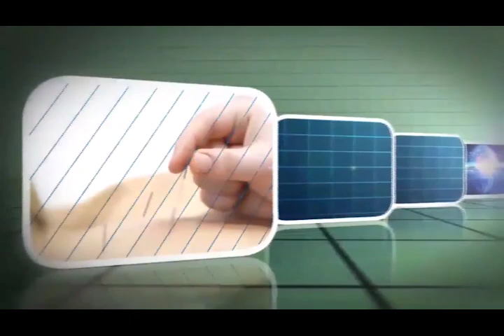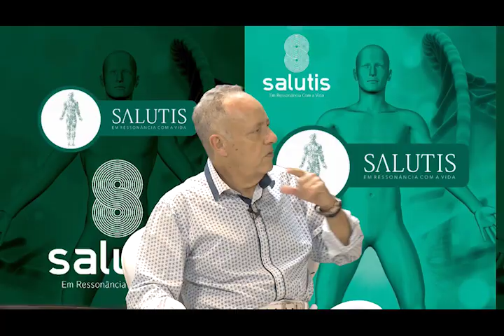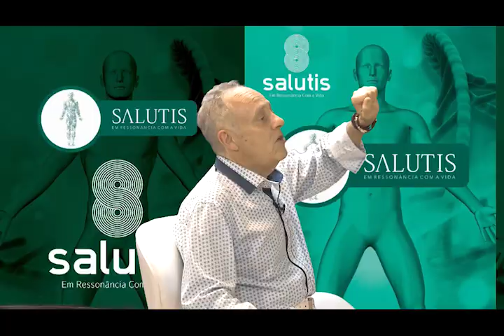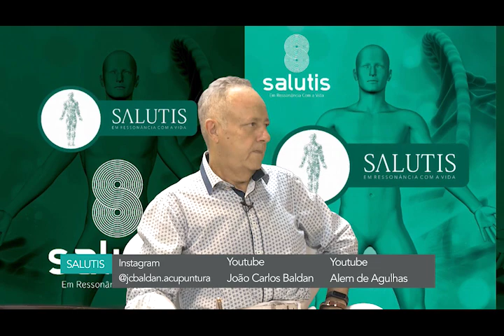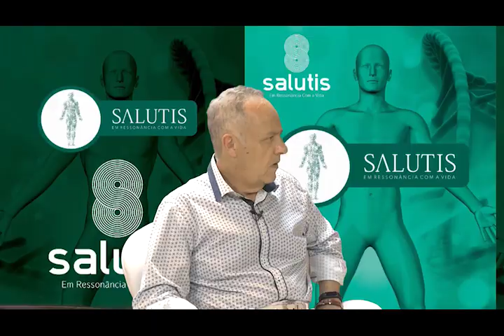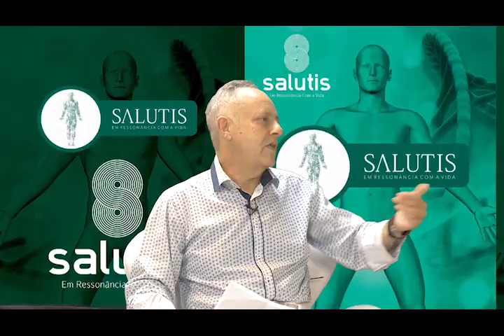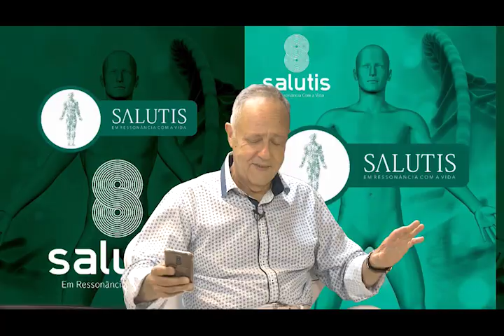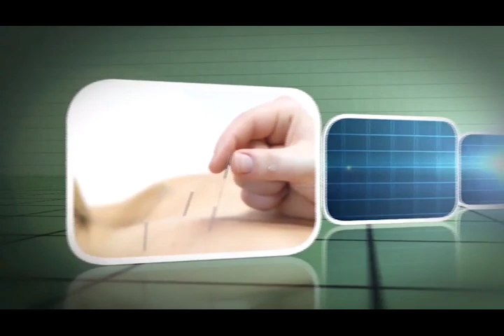Como o ozônio ajuda na manutenção da saúde? Entrevista Dr Wilfredo Irrazabal, Salutis, 15 de janeiro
Você sabia que o ozônio tem obtido resultados no tratamento das mais variadas doenças?
Será que o Ozônio pode ser um importante aliado para combater, ou até mesmo evitar a proliferação de vírus, bactérias e fungos em ambientes fechados?
Inclusive da Covid-19?
Para responder a essas e outras perguntas recebemos o Dr. Wilfredo Irrazabal, graduado e pós-graduado em Ciência Física na Universidade Nacional Maior de São Marcos, e pelo Instituto Tecnológico de Aeronáutica – ITA.
Dr. Wilfredo Irrazabal atua na área de física de plasmas, desenvolve geradores de ozônio em suas mais variadas aplicações. Ele também é fundador do Instituto Brasileiro de Ozônio e suas Aplicações, fundador da empresa Ozone & Life e coordenador de eventos científicos em Ozonioterapia. Já publicou mais de 20 artigos científicos sobre o Ozônio e em suas aplicações na área da saúde.
Confira.